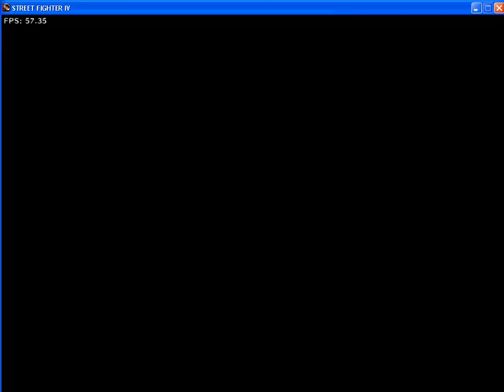ken me vs seth cpu 4 round arcade mode hardest on street fighter IV good game!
me play ken me vs seth cpu  4 round arcade mode hardest on street fighter IV good game! is easy if you found your way give me a comment if you have more advice thank for watching
sfiii3 sfiii2 ken vs seth ken vs seth arcade ken vs seth good game ken ultra combos ken super combos ken combos ken second ultra combos ken good game